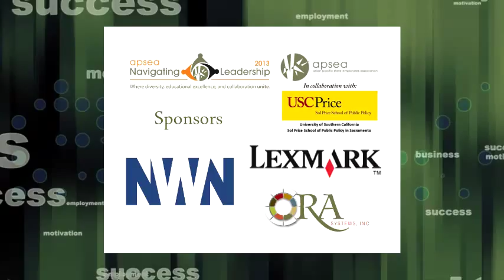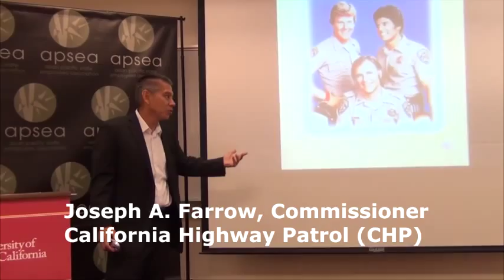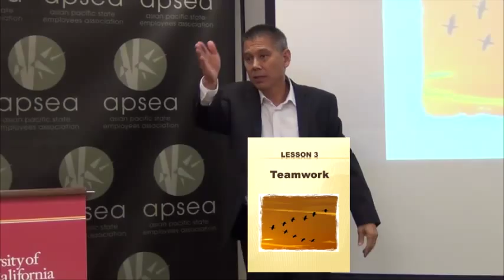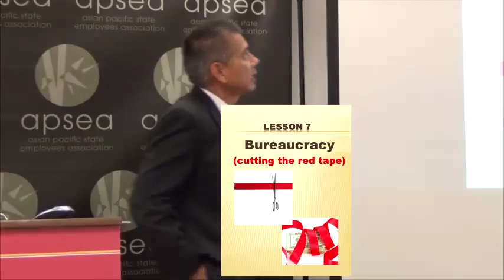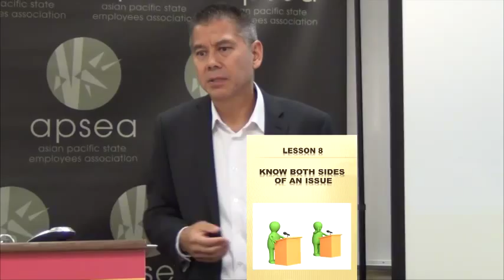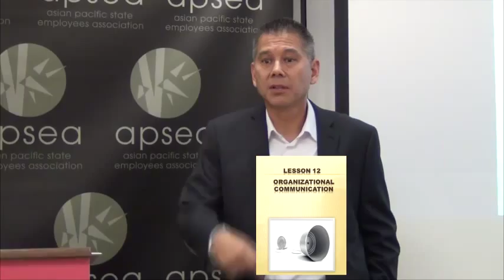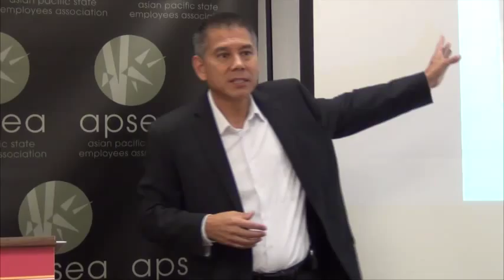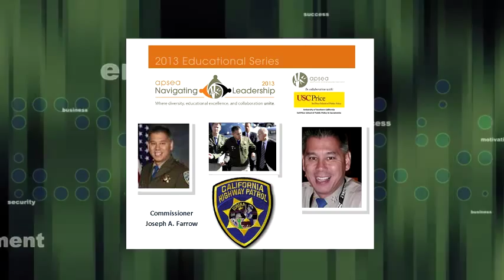Commissioner Farrow, CA Highway Patrol: The 18 Lessons of Leadership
Commissioner Joseph A. Farrow presents the third in a four-part series:  Navigation in Leadership - Conversations in Leadership. His 18 Lessons of Leadership are woven in the context of a profound life story based on the wisdom - the life lessons given to him by his father.